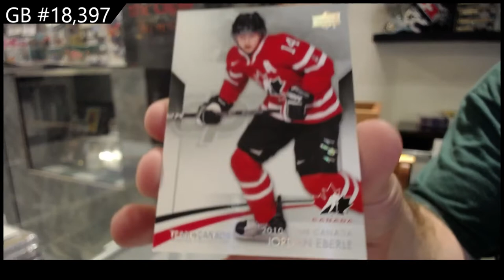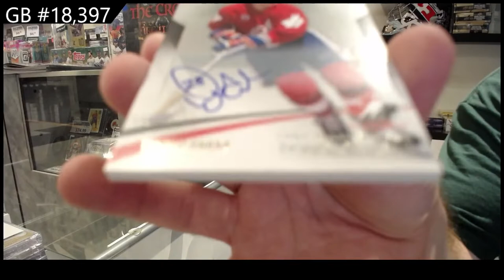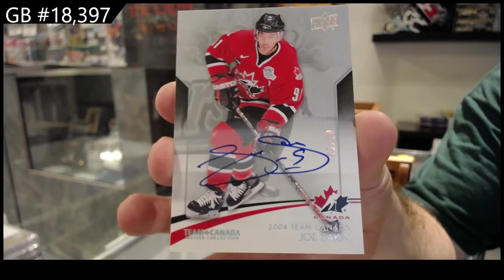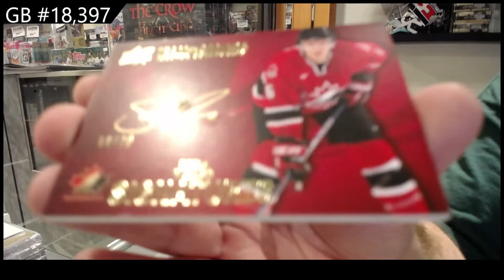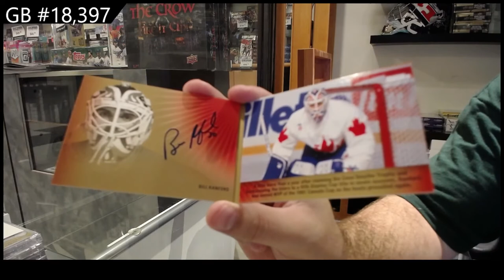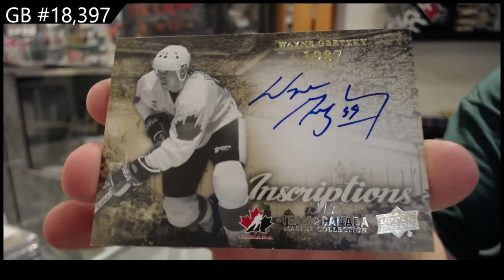15-16 UD Team Canada Master Collection Hockey Box Break - C&C GB#18,397